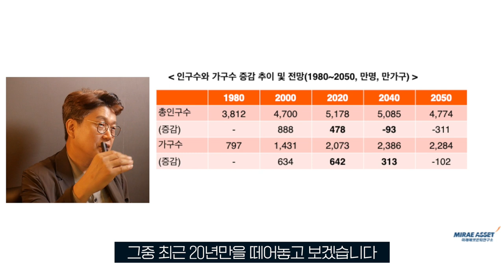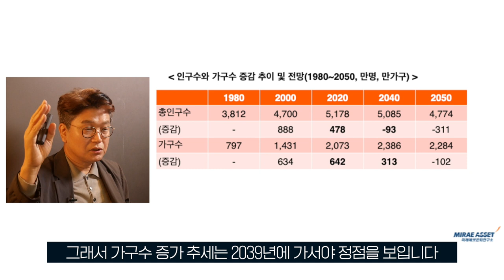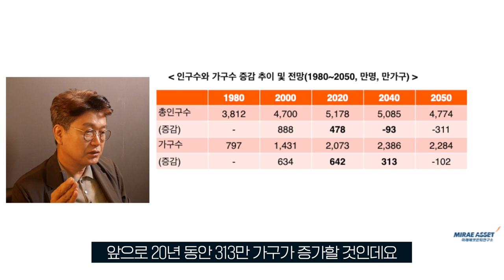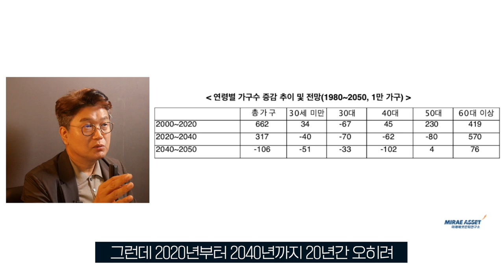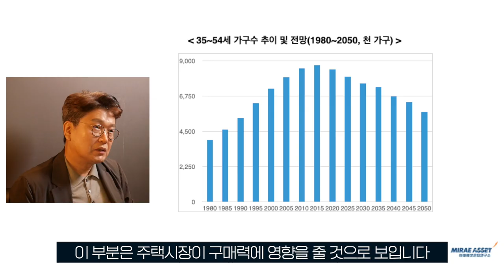지독하게 늙어가는 주택시장ㅣ인구수와 가구수 증감 추이 및 전망ㅣ구매력 있는 가구수는 크게 감소하지만 60대 이상 고령 가구수는 상승할 것